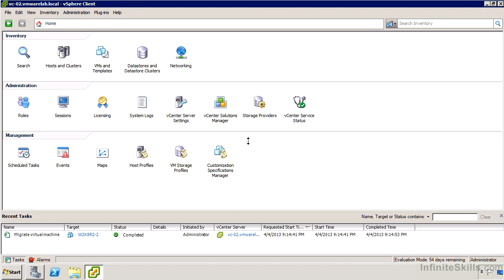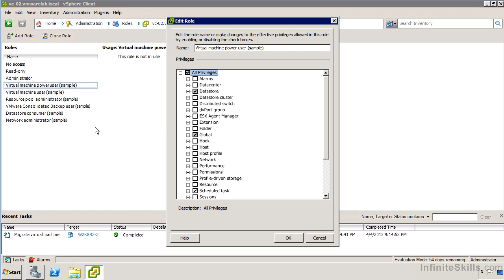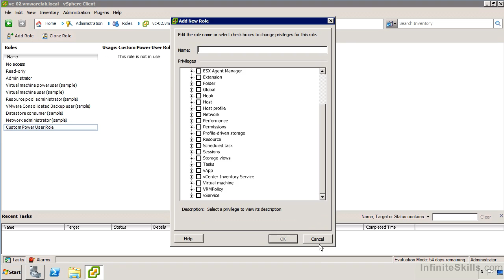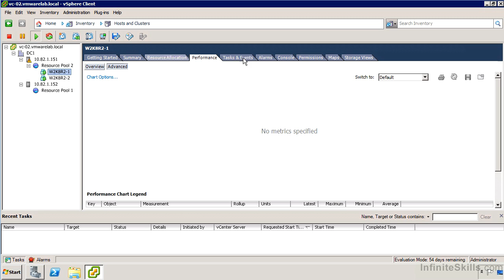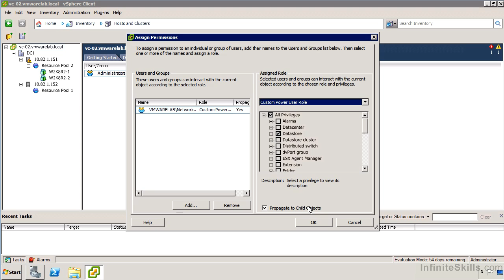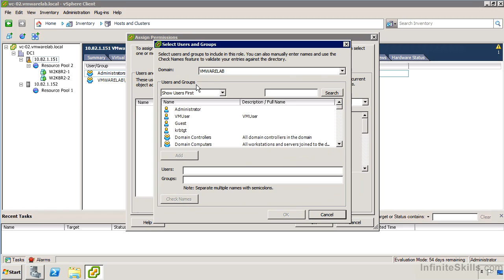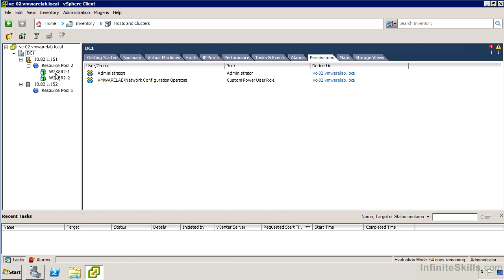VMware ESXi & vSphere 5.1 Admininstration Training : Roles And Permissions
Roles And Permissions

VMware ESXi & vSphere 5.1 Admininstration Training Videos

A Practical VMware Training Course That Teaches Real World Skills

In this project-based VMware ESXi & vSphere 5.1 Admin video tutorial series, you'll quickly have relevant skills for real-world applications.

Follow along with our expert instructor in this training course to get:
 + Concise, informative and broadcast-quality Learning VMware ESXi & vSphere training videos delivered to your desktop
 + The ability to learn at your own pace with our intuitive, easy-to-use interface
 + A quick grasp of even the most complex Learning VMware ESXi & vSphere subjects because they're broken into simple, easy to follow tutorial videos

Practical working files further enhance the learning process and provide a degree of retention that is unmatched by any other form of Learning VMware ESXi & vSphere tutorial, online or offline... so you'll know the exact steps for your own projects.

SKU: 01795 | Duration: 6.5 hours - 53 tutorial videos
Date Released: 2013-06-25 | Instructor: Glen Martin

 01. Installation And Initial Configuration
 0101 Introduction to VMWare vSphere Administration
 0102 About The Author
 0103 Virtualization Overview - Part 1
 0104 Virtualization Overview - Part 2
 0105 Virtualization Overview - Part 3
 0106 Installing ESXi
 0107 Configuring ESXi With DCUI Interface
 0108 ESXi Shell Commands
 02.  Working With the vSphere Client
 0201 Installing vSphere Client
 0202 Managing Hosts With vSphere Client - Part 1
 0203 Managing Hosts With vSphere Client - Part 2
 03.  Networking
 0301 Introduction To Networking
 0302 Adding Port Groups And VMKernel Ports
 0303 Network Traffic Shaping And Load Balancing
 04.  Storage
 0401 VMFS File System
 0402 Configuring iSCSI
 0403 Storage Path Selection
 0404 NFS Datastores
 05.  Virtual Machines
 0501 Creating Virtual Machines: Windows 2008 R2 X64
 0502 Installing VMware Tools
 0503 Virtual Machine Settings
 0504 Virtual Machine Snapshots
 0505 Virtual Machine Settings For Performance
 0506 Optimizing Performance With Paravirtual Devices
 06.  vCenter
 0601 vCenter Install
 0602 Adding Host To vCenter
 0603 vCenter Server Settings
 0604 Roles And Permissions
 0605 Configuring Alarms
 0606 Scheduled Tasks
 0607 Events And Logs
 0608 Deploying Virtual Machines From Templates
 07.  vSphere Web Client
 0701 Installing vSphere Web Client
 0702 Using vSphere Web Client
 08.  Performance
 0801 Performance Graphs
 0802 Using ESXTOP
 0803 Resource Reservations And Limits
 0804 Resource Pools
 09.  vMotion
 0901 Storage vMotion
 0902 vMotion
 10.  Distributed Resource Scheduler (DRS)
 1001 Creating A DRS Cluster
 1002 Configure DRS Cluster
 1003 DRS Recommendations
 11.  High Availability (HA)
 1101 Configuring HA
 1102 HA Failover
 12.  vCenter Update Manager (VUM)
 1201 Installing VUM
 1202 Configuring VUM
 1203 VUM Baselines, Scanning, And Remediation
 1204 Updating Virtual Machine Hardware And Tools  Using VUM
 13.  vSphere Data Protection (VDP)
 1301 vSphere Data Protection Install And Initial  Config
 1302 vSphere Data Protection Backup And Restore
 1303 vSphere Data Protection File Level Restore
 14.  Conclusion
 1401 Conclusion

Credits to Infinite Skills